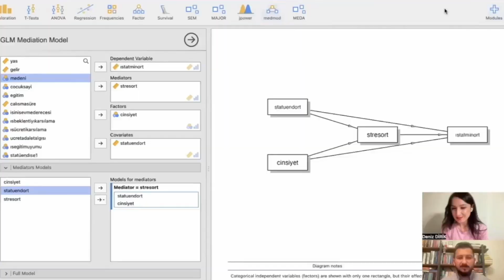Grup Düşüncesi (Groupthink) Nedir?-Bir Soru Çok Cevap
Grup düşüncesi nedir?
Grup düşüncesinin ortaya çıkışı
George Orwell Çiftdüşün-çiftgörü
Takım etkinliği
Grup düşüncesinin fayda ve zararları

Deniz Dirik & İnan Eryılmaz